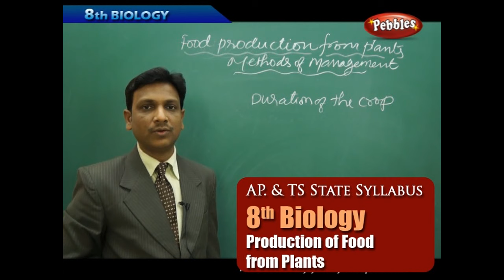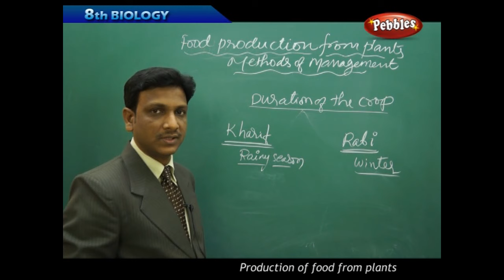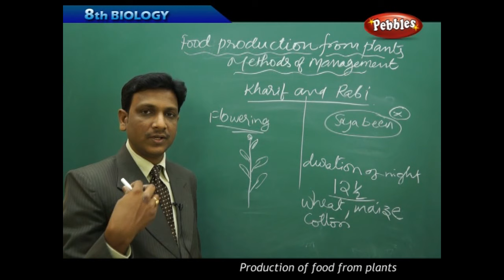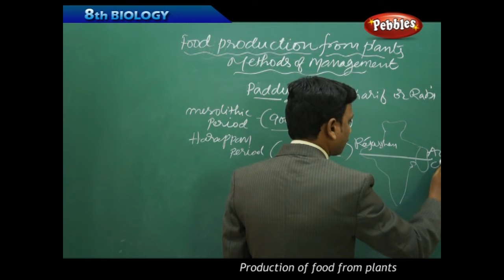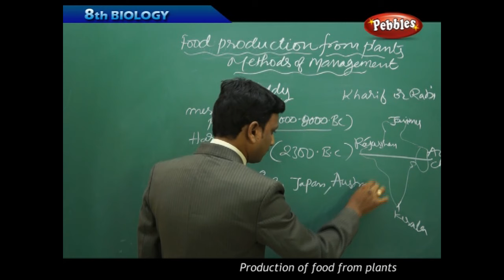AP & TS State Board Syllabus | 8th Biology | Production of Food from Plants | Live Video